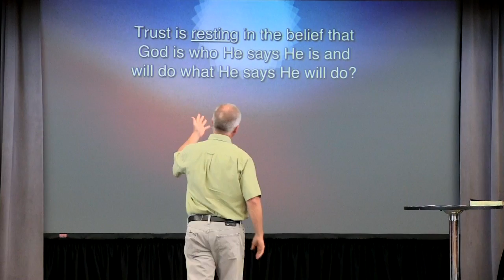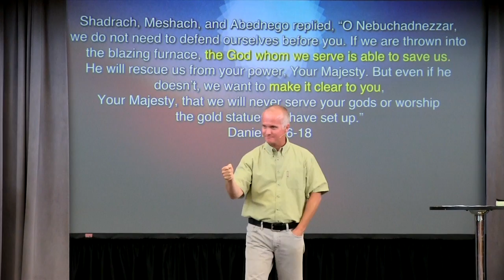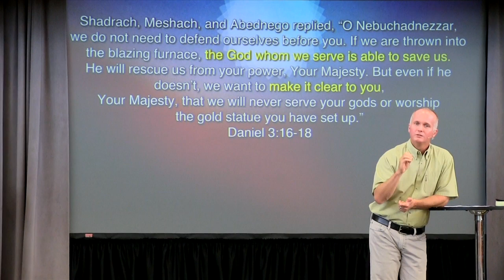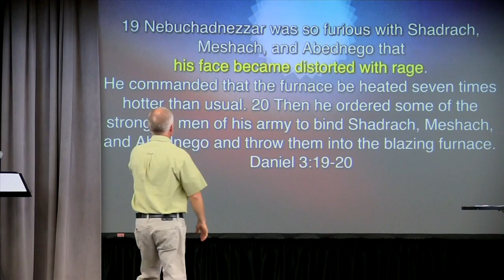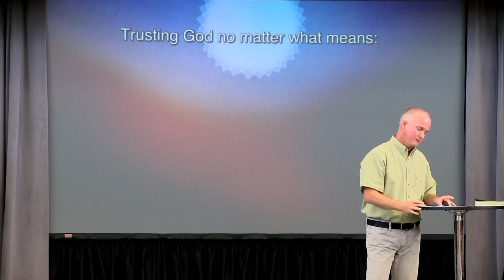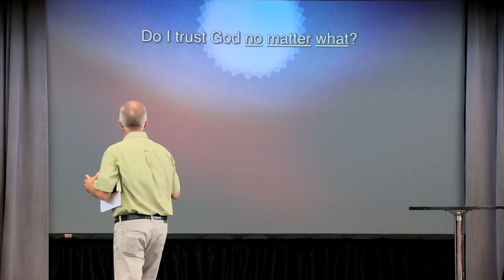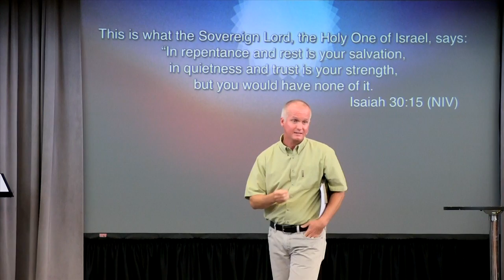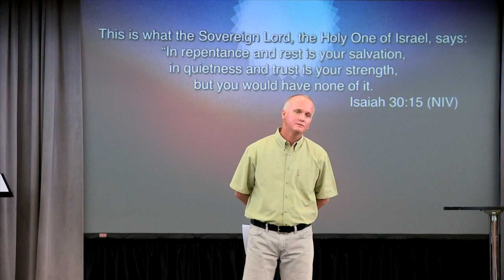August 17th, 2014 Pastor Marty Williams "No Matter What" Courage